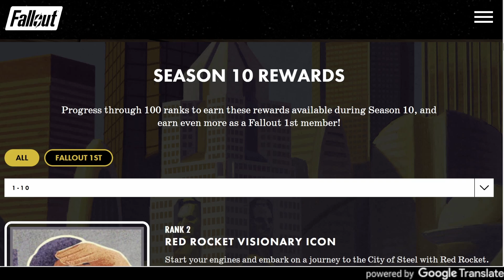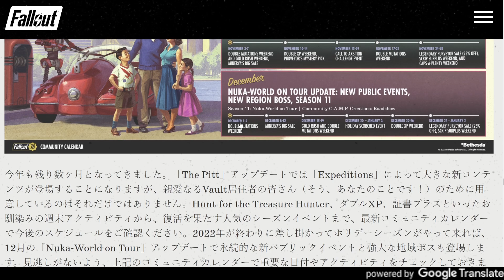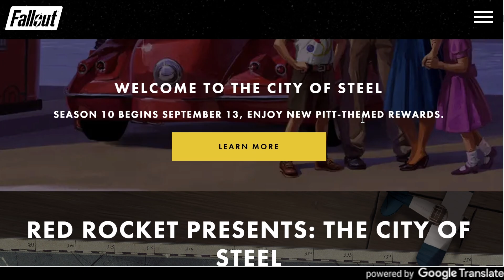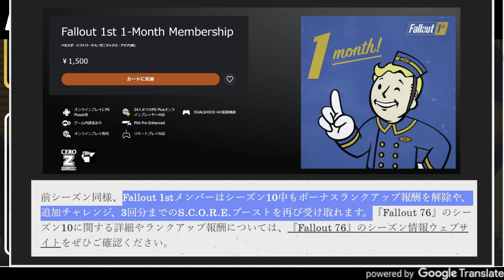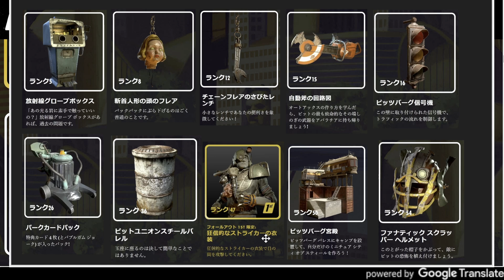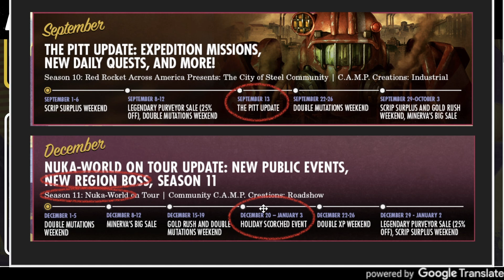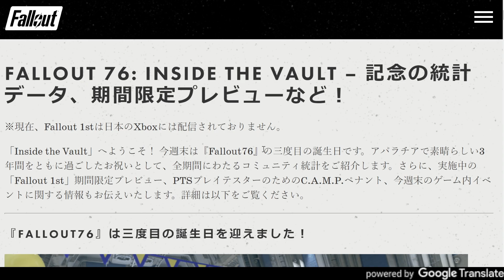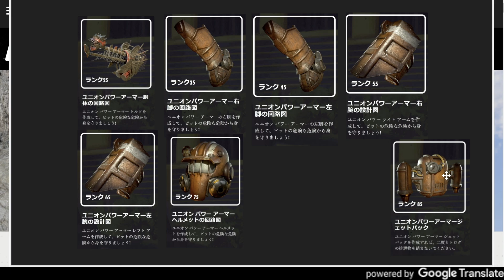【過去最高に報酬がやばい！？】9/1発表最新情報！【Fallout76攻略 フォールアウト76 Samurai2948】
フレンドを作りたい、攻略情報が欲しい、そういう方はどなたでもスマホやPCで匿名参加可！
【Samurai2948-Fallout76 & StarCitizenコミュニティ】ーDiscord版コミュー

↑Twitterやってます！(いつでもどなたでも無言フォロー申請歓迎です！基本的に生放送開始時の通知や、新作動画投稿の通知、雑談に使用しています。）

↑Discordのメリット・簡単な解説については、 で紹介しています。（Fallout76大規模攻略・交流コミュニティの参加方法！

↑私の動画チャンネルリストです！動画・生放送を気に入ったら加入して頂けると嬉しいです！

PS4 Fallout 76 Tricentennial Edition (トライセンテニアルエディション) 【CEROレーティング「Z」】 -

PS4 Fallout 76 【CEROレーティング「Z」】

基本的にアップデートが入るたびに色んなことにチャレンジし、攻略や雑談動画を挙げてます。ゆっくり実況化VTuber化、MOD利用などの予定は今の所ありませんです。時々生放送も行ってます。

＊基本的に私の全ての投稿動画は、Twitterやwiki、ブログ、個人サイトに至るまで、全て無許可で動画へのURLリンク貼ってもらって構いません。（動画そのものを、別動画としての再アップロードだけはご遠慮ください）
＊ビジネス的なお問い合わせは、TwitterへのDMか、チャンネル概要欄の「ビジネス関係のお問い合わせ」のメールアドレスからお願いいたします（なおできる限りTwitterでDMから連絡頂けたほうが嬉しいです）。

‹今までで好評だった動画›

【Fallout76攻略】Lv356の全構成大公開！Lv68スパミュですらも一撃で狩り放題！伝説も狩り放題！【フォールアウト76】【Samurai2948】PERK変異SPECIAL解説有
↑「１０００００回再生」超えました！ありがとうございます

↑「７５０００回再生」超えました！ありがとうございます

（一部予測）知らないと大損！後戻り不可！絶対に損をしないために知っておくべき、新クエについての情報

撮影環境
OS:Windows 10 pro
AMD:Ryzen 3900X (OC→All Core 4.4GHz Keep)
GPU:RTX 2080 Super
Memory:32GB (Max 3200MHz)
Motherboard:X470 Taichi(AM4)

PS4の外付けSSDオススメ

VRChatアバター：ミュリシア-Mulicia-（改変